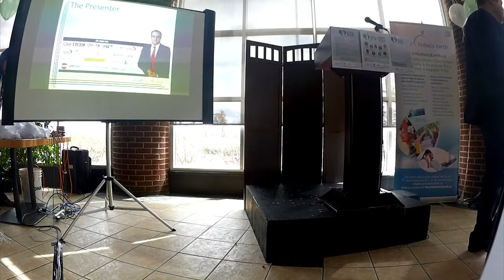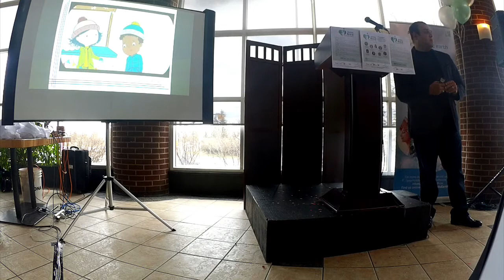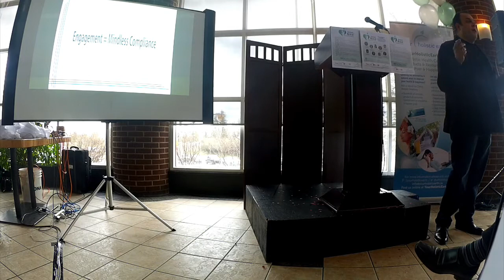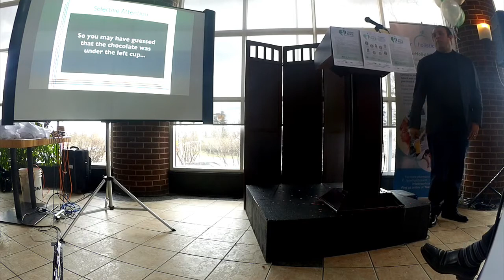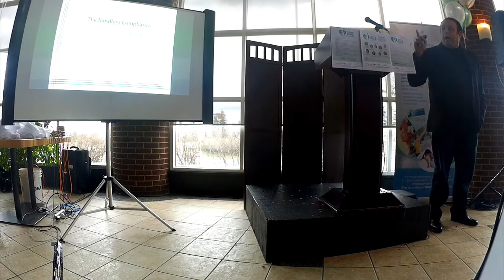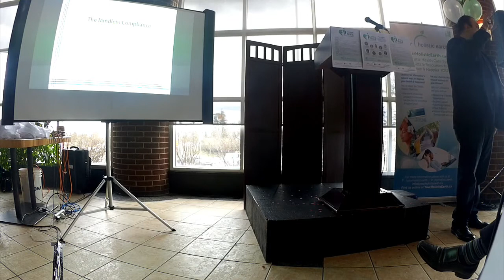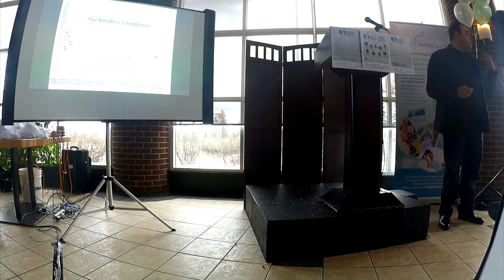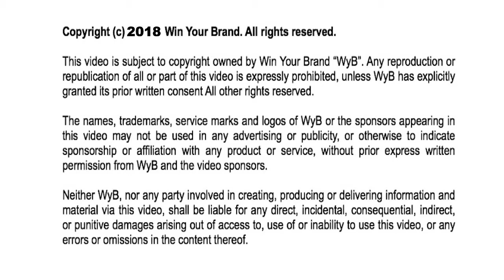Your Holistic Earth - Business from the Heart